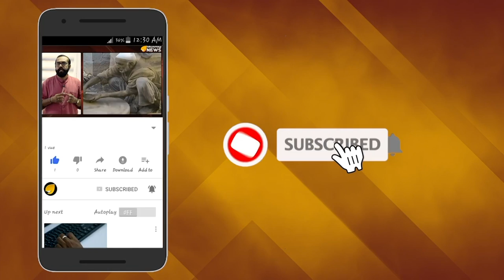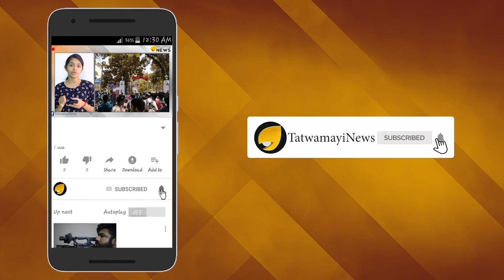നിരീശ്വരവാദിക്ക് അമ്പലത്തിലെന്ത് കാര്യം? ഗുരുവായൂരപ്പനേക്കാള്‍ വലുതോ പിണറായി?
വനംവകുപ്പിന്‍റെ വിലക്കും നാട്ടാന പരിപാലനച്ചട്ടവും ലംഘിച്ച് ആനകളുടെ അകമ്പടിയോടെ   മുഖ്യമന്ത്രിക്ക് ഗുരുവായൂര്‍ ക്ഷേത്രത്തില്‍ സ്വീകരണം നല്‍കിയത് വിവാദത്തില്‍. ഇക്കഴിഞ്ഞ ദിവസമാണ് ഗജവീരന്മാരുടെ അകമ്പടിയോടെ മുഖ്യമന്ത്രി പിണറായി വിജയനെ ക്ഷേത്രത്തിലേക്ക് സ്വീകരിച്ചാനയിച്ചത്.